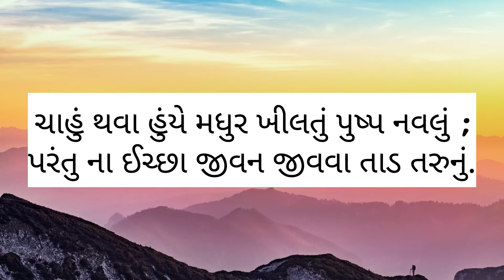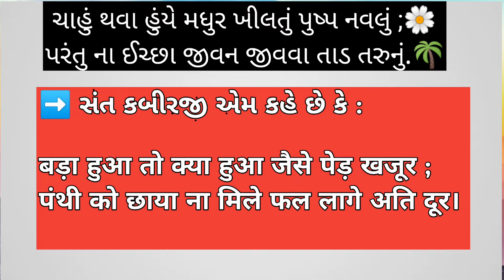ચાહું થવા હુંયે મધુર ખીલતું પુષ્પ નવલું vichar vistatar chahu thva huy madhur khiltu pushp navlu 🌻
Hello Everyone,
In this video 🎥 we will learn Gujarati Grammar Vichar vistar also known as Arthvistar ✍️.

💡"ચાહું થવા હુંયે મધુર ખીલતું પુષ્પ નવલું
પરંતુ ના ઈચ્છા જીવન જીવવા તાડ તરુનું "

chahu thava huye madhur khiltu pushp navlu parantu na ichcha jivan jivva tad tarunu,
chahu thava hu madhur khiltu pushp navlu parantu na ichcha jivan jivva tad tarunu,
chahu thava huy madhur khiltu pushp navlu vichar vistar in gujarati,
chahu thava huy madhur khiltu pushp navlu vicharvistar in gujarati,